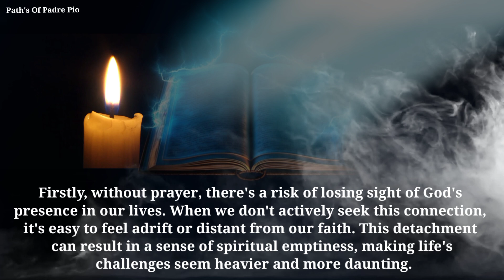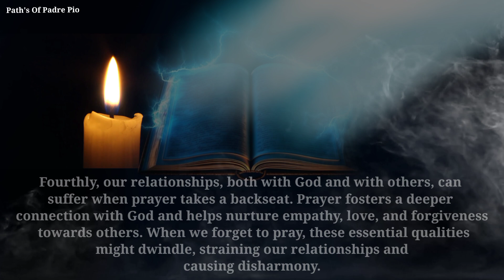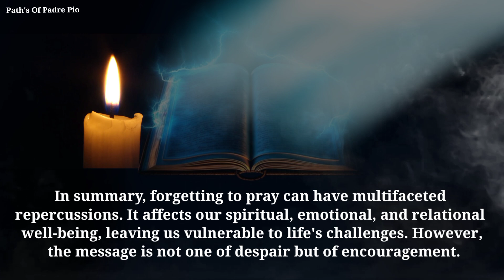Fr. Gabriele Amorth These 5 Adverse Events Will Happen To You By God